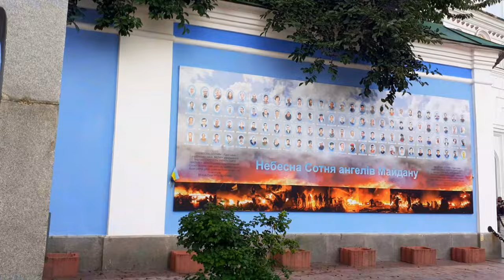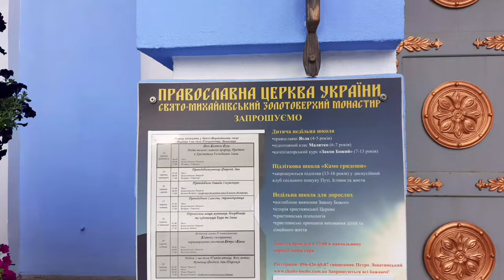Киевский фуникулёр. Михайловский Златоверхий монастырь. 4.07.2024.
Продолжаем прогулку по Киеву. Сегодня мы отправимся на Владимирскую горку. А подниматься мы будем на фуникулёре. Это общественный транспорт в Киеве. Проезд на фуникулёре стоит столько же, сколько и проезд в метро - 8 гривен. Люди заходят в вагон, который поднимается по рельсам вверх без кондуктора. Подъём медленный. Он занимает примерно 1 минуту. Во время подъёма виднеется Днепр, городские здания. В боковых окнах можно увидеть деревья. Это и есть начало Владимирской горки. Мы выходим прямо к началу парка и очень красивой голубой церкви. Эта церковь является главным зданием Михайловского Златоверхого монастыря. Вокруг храма высокий красивый каменный забор, а внутри виднеется часовня, фруктовый сад, монастырские корпуса. Мы идём к центральному входу и оказываемся перед Михайловской площадью. Слева от входа в монастырь стоит памятник жертвам, погибшим во время голодомора 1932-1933 годов. Заходим на территорию монастыря. При входе традиционно сидят нищие и просят милостыню. Двор монастыря довольно большой. Справа от входа стоят столы, на которых разложен аутентичный товар и украинский десерт. Это ярмарка. Прибыль от продажи товара ярмарки пойдёт на помощь ЗСУ. На столах лежат куклы, выполненные в украинском стиле, мотанки, из гильз патронов сделали сувенир или свечу, можно купить украшения из бисера, мёд, пряники, кексы, чай. Заходим  в саму церковь. Внутри необыкновенно красиво. Этот монастырь принадлежит  ПЦУ. Можно немного пройтись по территории монастыря. Мы увидим несколько старинных зданий, книжный магазин, красивые клумбы, скамейки, яблони и груши. Територия очень ухоженная. На аллеях сада гуляют люди с колясками. На Михайловской площади напротив центрального входа расположена выставка разбитой ржавой российской техники. Находится рядом с этой техникой не очень приятно.
Смотрите другие видео на моём канале:
Киевский речной вокзал. Неужели тяжело убрать мусор!
Откуда козлики в Люблине. Православная икона в католическом костёле.
Обычный день в Люблине. Чем заняты преподаватели французского.
Уехала в Польшу. Прогулка по Люблину.
Андреевский спуск. Где плакала Проня Прокоповна.
Как выглядит сейчас центр Киева.
Прогулка по Киеву. Спас на Берестове. Идём в Мариинский парк.
Уезжаем из Харькова в Киев. Дорога в Киево-Печерскую лавру.
Троица в Борисо-Глебском женском монастыре.